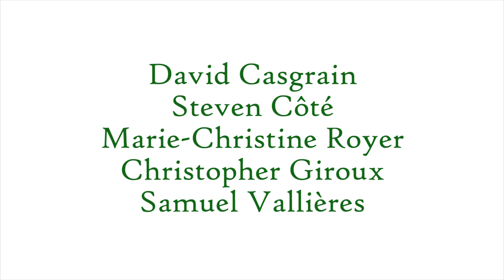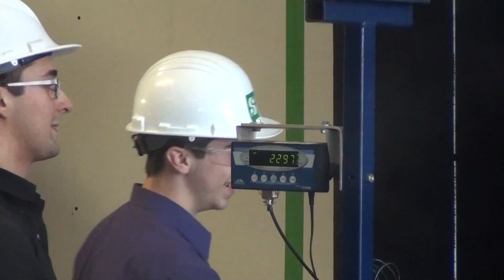Lespetitsgénies - CEGEP Beauce-Appalaches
Participante et participants :
David Casgrain
Steven Côté
Marie-Christine Royer
Christopher Giroux
Samuel Vallières